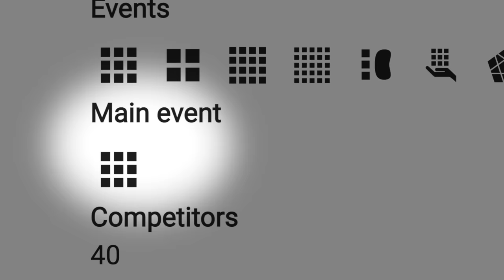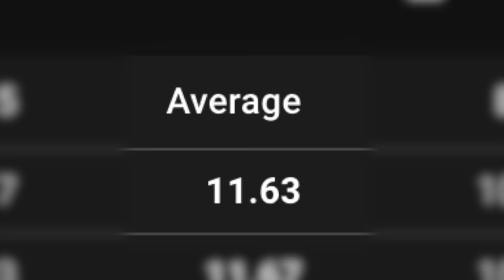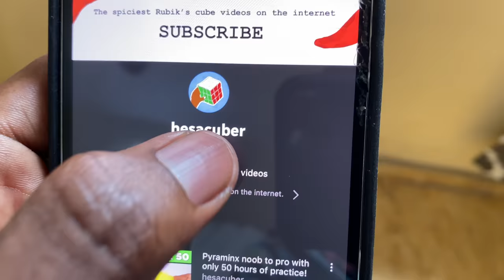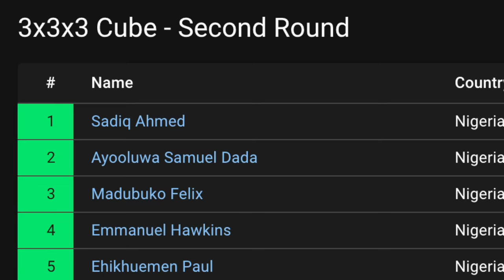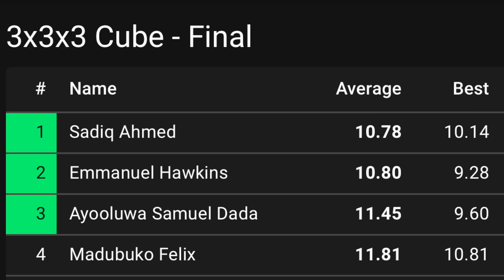I Went To My First Rubik's Cube Competition!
break the record, not the table smh